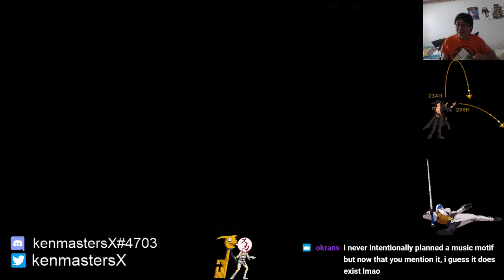GGAC+R matches! Quick +R before work